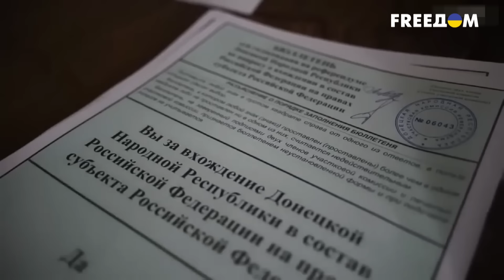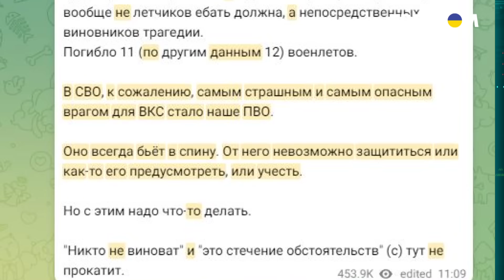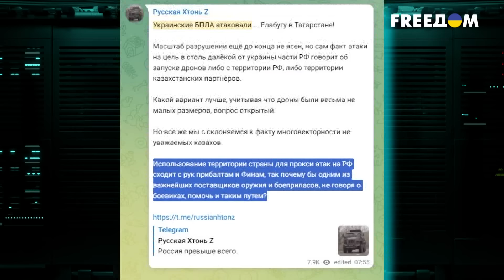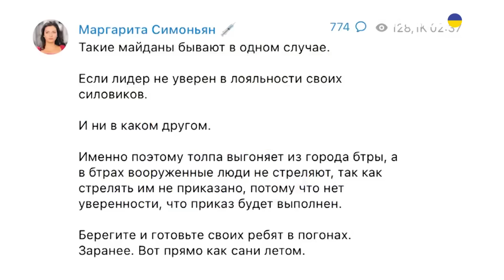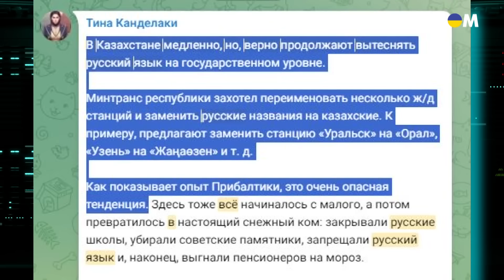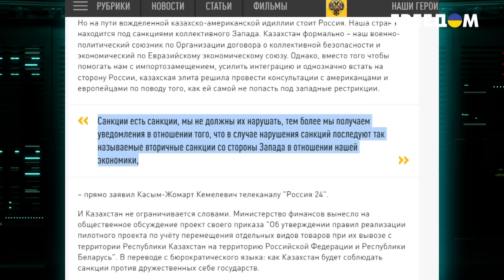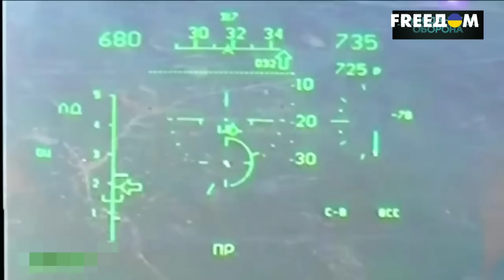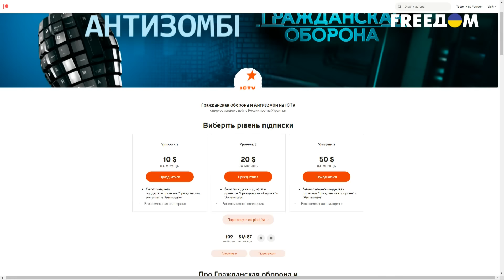Все ВАЛЯТ из ОДКБ! Казахстан ПЕРВЫЙ на очереди? Путин в ШОКЕ - Гражданская оборона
Еще в первый год, так называемой "спецоперации", все мы неоднократно могли убедиться в том, что адепты "русского мира" банально не умеют проигрывать. Ну, например, люди проводят на определенных территориях референдум, а после позорно убегают с них. Является ли это военным поражением? Да, конечно, является. Но пропагандисты скорее галстуки свои проглотят, чем признают очевидное. Тут-то глубинный народ и узнает, что поражений, оказывается, нет…